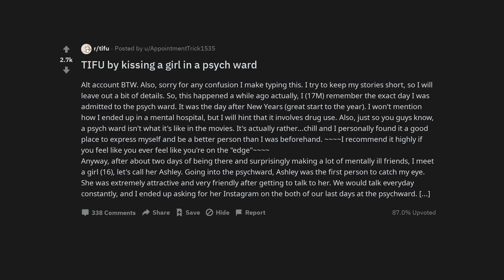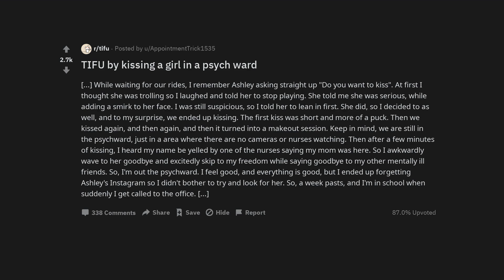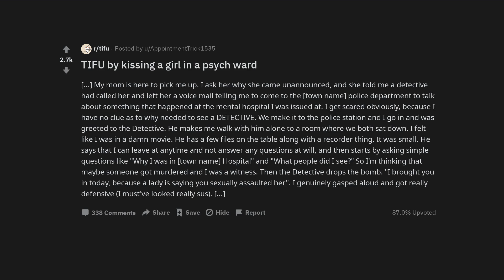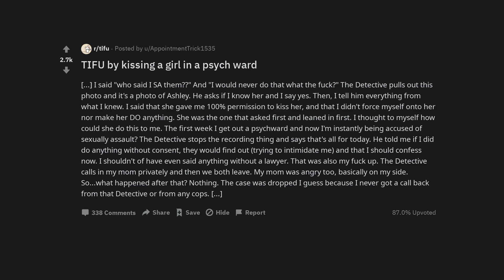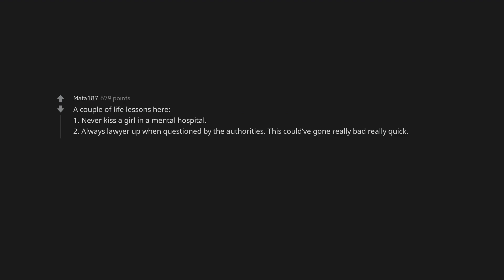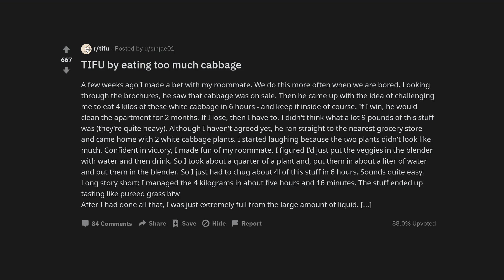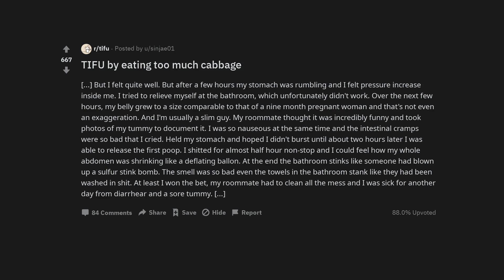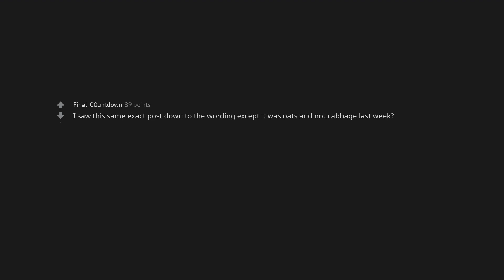TIFU by kissing a girl in a psych ward